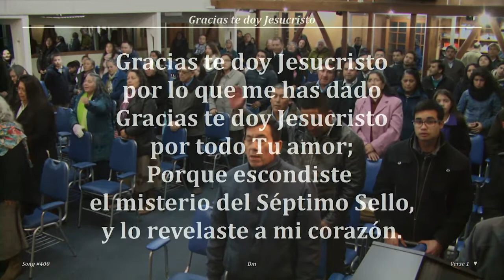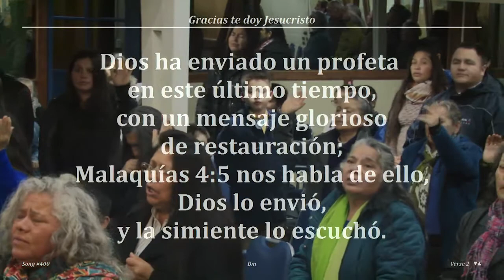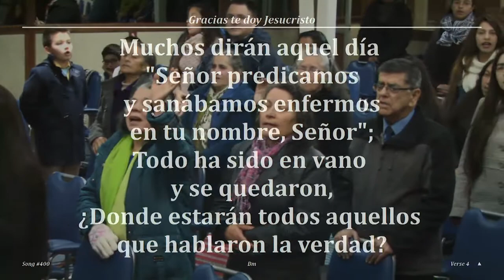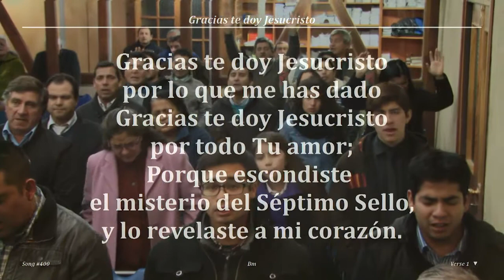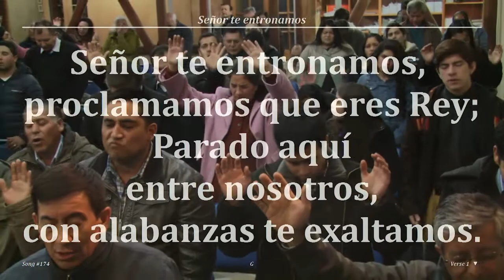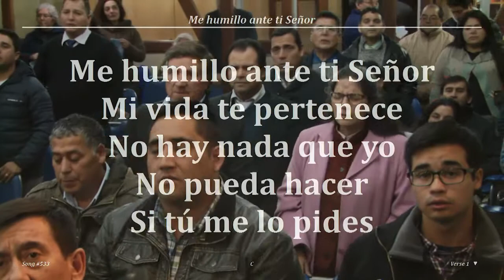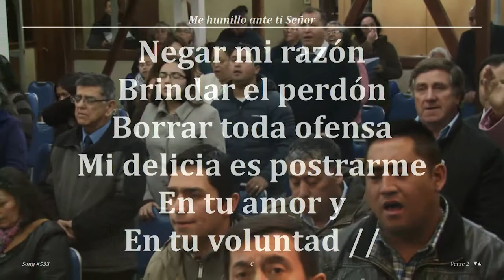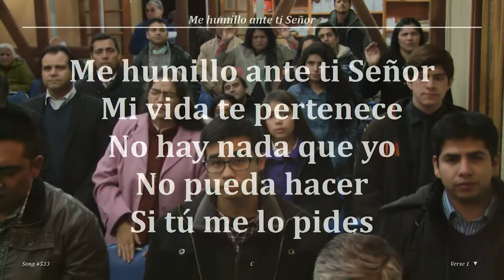2017 0519v Jorge Flores